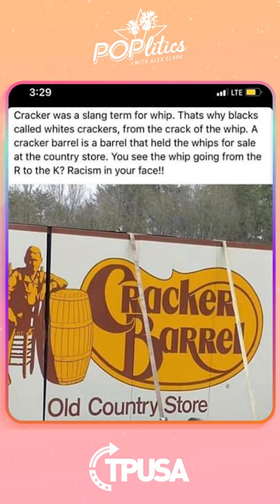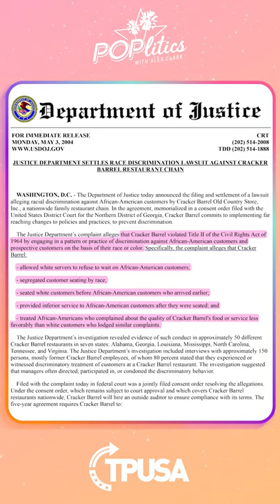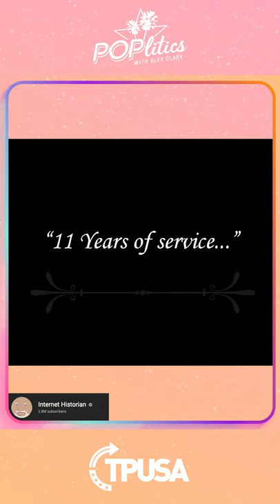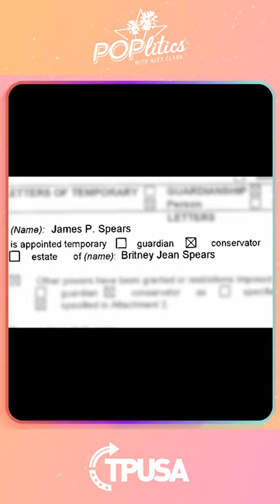Ep 298 | A Trump Family Feud & Cracker Barrel Is Racist?!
Cracker Berrel is racist😱? For the first time Britney Spears is seeing light at the end of the tunnel, Mark Cuban hates America (UPDATE: since this episode was filmed the NBA released a statement saying they will be requiring the national anthem be played at games..take that Mark!) and Ivanka Trump has big plans for the future!